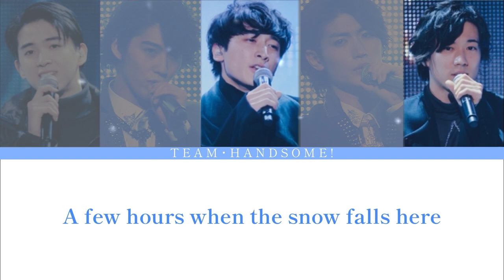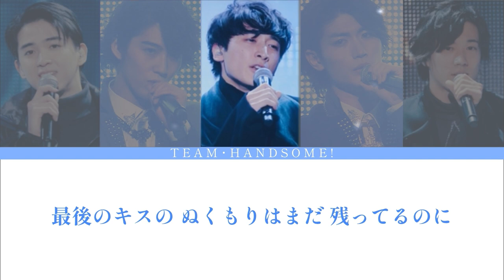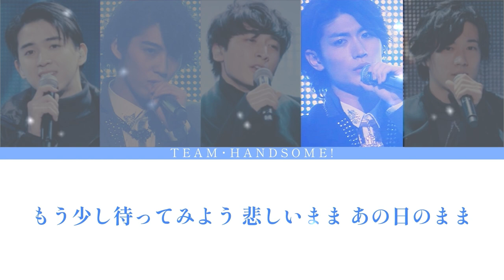【字幕/歌詞】チーム・ハンサム - White Serenade ~Breathing ver.~ /(Team Handsome) - Lyrics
【字幕/歌詞】チーム・ハンサム！(Team Handsome)
ホワイトセレナーデ - White Serenade ~Breathing ver.~ /Lyrics

2020ユニットメンバー/Member
・甲斐翔真・賀来賢人・小関裕太
・三浦春馬・石賀和輝